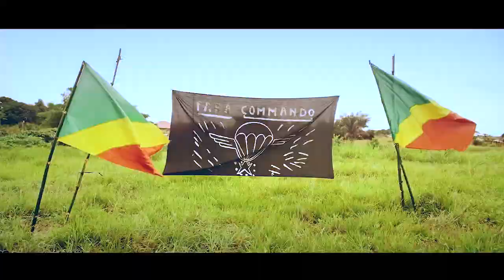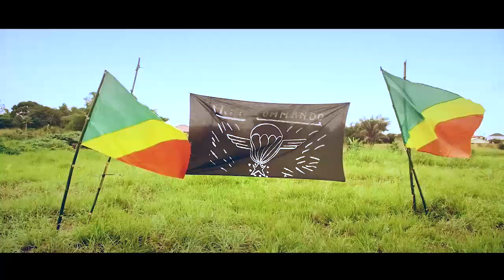Dublan Barkley feat mister Delmas_ Saint michel (officiel vidéo) By Maxi control